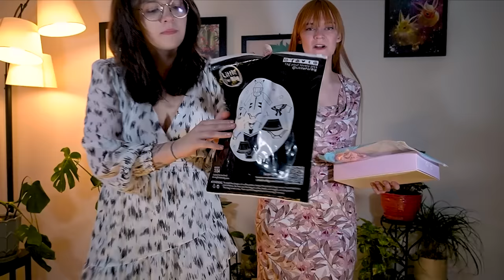LittleforBig lingerie try on haul! With Pepper!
Visit my new website! It's going to be updated regularly so keep checking back for new links/updates!